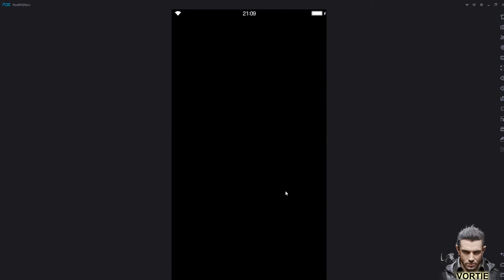[FFBE] The story Continues - Mysidia start to Snow Plains - Permafrost!